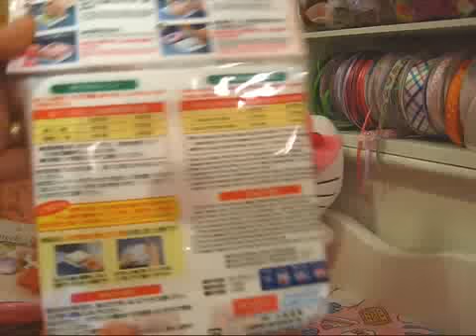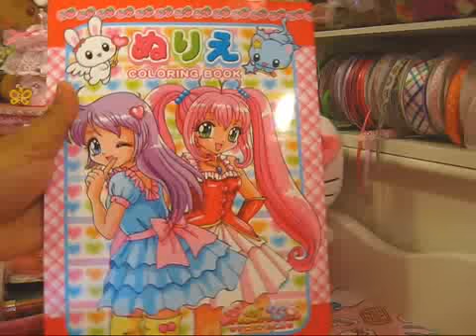Daiso and Ichiban Kan Shopping Haul~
My two favorite shops~Daiso & Ichiban Kan.  I love shopping here for cute stuff.  Yeah, I say cute (SUPER CUTE) a whole lot.  LOL!!  TFW.